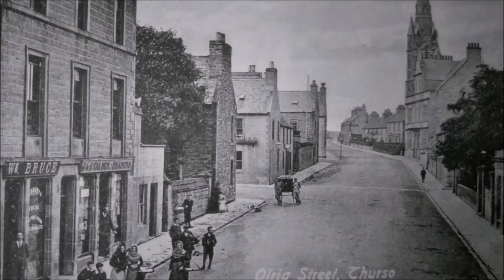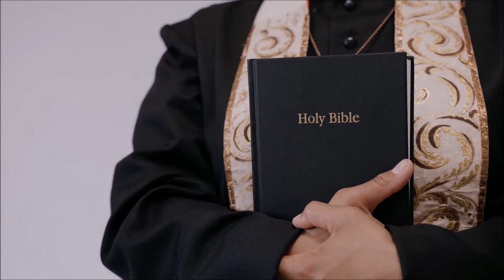The Battle of Clairdon | Scotland's History